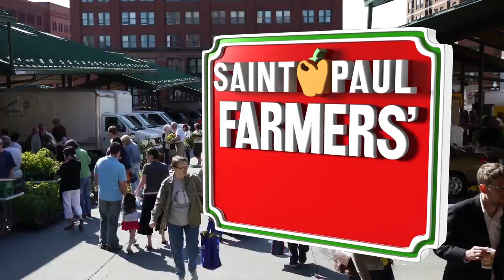Market - From Refugee to Minnesota Farmer - Xang Vang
In 1983, Xang Vang became the first Hmong farmer to sell his vegetables at the St. Paul Farmers' Market.  SPNN's Market host Emily Noble traveled to Woodbury, MN to hear Xang's incredible success story; his journey from the mountains of Laos after the Viet Nam war to farming in Minnesota. Because of  his pioneering efforts, many Hmong farmers have been trained in regional agricultural techniques and today, fifty percent of the vendors at the St Paul Farmers' Market are Hmong, bringing a rich variety of new vegetables to the dinner tables of St. Paul.